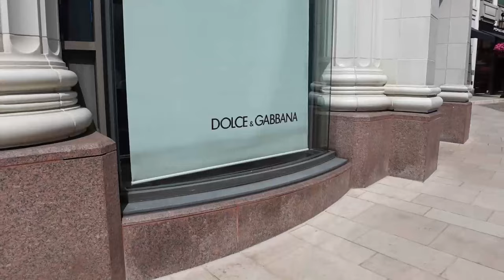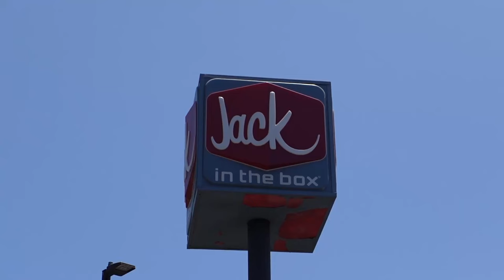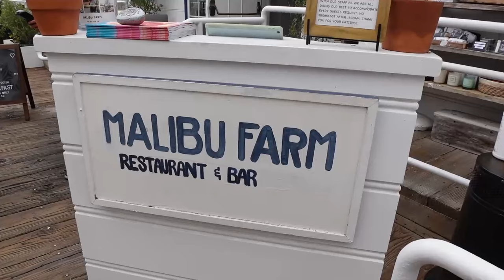VLOG Z LA #3 | Beverly Hills, Malibu Beach, Hannah Montana, Griffith Observatory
Zdravíčko!

Pokud máte dotazy ohledně USA, tak pište do komentářů a natočím video, kde vám na vše odpovím